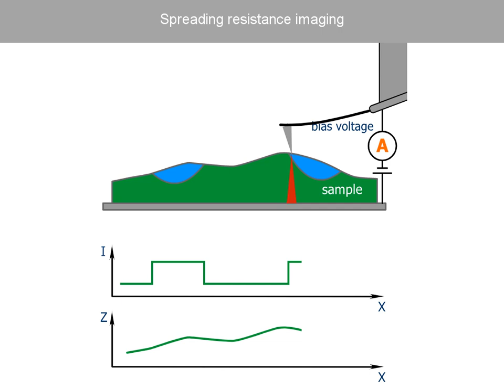Spreading Resistance Imaging. AFM Theory from NT-MDT.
Theory from NT-MDT.

Your AFM & Raman Company

Spreading resistance imaging depends on using a conductive AFM tip in direct contact with the sample surface.
A voltage bias is applied to the tip and the resulting current through the sample is measured as a function of the tip position on the surface simultaneously with acquisition topography in Constant Force mode.
It can easily be shown, assuming that the tip-surface contact resistance does not change with position, that the measured current for a given bias will be proportional to the local resistivity of sample under investigation.

Отображение сопротивления растекания возможно при использовании проводящего зонда ССМ, находящегося в контакте с поверхностью образца. К зонду прикладывается напряжение смещение и проводятся измерения результирующего тока через образец в зависимости от положения зонда одновременно с получением данных о рельефе по Методу постоянной силы.